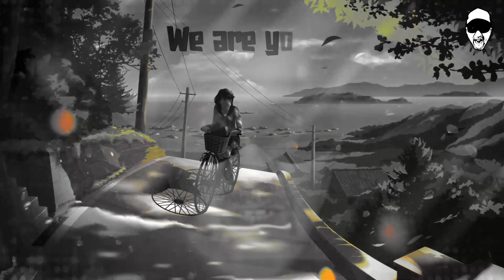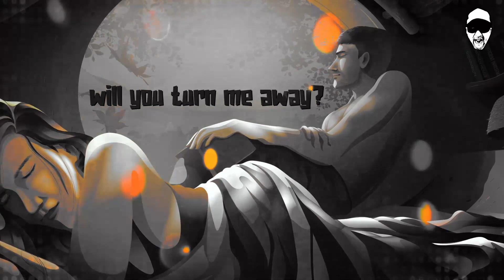Unkl Bacon - Love Is A Battlefield (Holly Knight and Mike Chapman)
Love Is A Battlefield (Holly Knight and Mike Chapman)
This time I wanted to do my own version of one of my all time favourite songs. In the 80’s I heard it as just another sore love song, but it really struck a chord. 40 years on (OMG!!!) and it strikes me as a bit more multi layered.

The original definitely has that 80’s sound and production so I wanted to take it down a notch. I made a quick demo, using my basic guitar skills ;-) Then I got one of my favourite guitar players, Morten Færestrand, to work his magic. My good friend, Christian Nystrøm, added some quite exquisite keyboards, and bass, vocals and drums was done by yours truly.

Mix was nicely executed by Morten Færestrand, and voila; this is the result.

For the video this time I wanted to just do a lyric video so reached out to Fiverr. A new world to me. After a little research I got in contact with this guy in Egypt, "yabdelfadel". He had some nice anime style videos out there which I felt it could fit this version. I really hope you like it.

Much love to the amazing Pat Benetar for her original version.

Unkl Bacon: bass, vocals and drum «programming».
Morten Færestrand: guitars and mix.
Christian Nystrøm: keyboards.